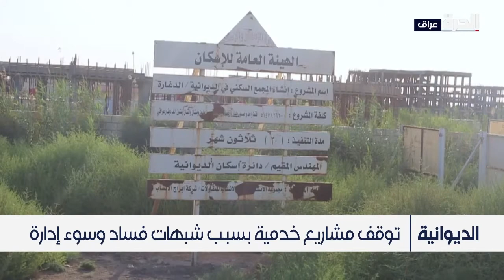الديوانية.. شبهات فساد وتراجع للخدمات والبنى التحتية وتوقف تنفيذ مشاريع حيوية